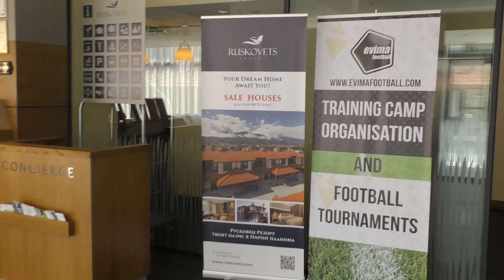Ето къде отборът на Левски изкара първата част от подготовката си за новия сезон.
Хотел Русковец в Добринище прие "сините" през изминалата седмица, преди да заминат за Австрия. Тук момчетата на Петър Хубчев намериха истински лукс и спокойствие, за да провеждат нормално тренировъчния процес. Още подробности за други отбори, които стартираха подготовка край Банско, очаквайте на страницата на Evima Sport и в youtube канала ЕVIMAFOOTBALL.